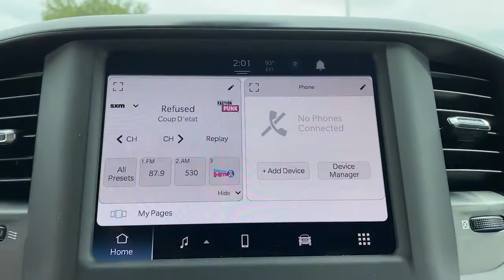2022 Ram 2500 Granbury, Fort Worth, TX NG143913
2022 Ram 2500 Lone Star - Stock#: NG143913 - VIN#: 3C6UR5DL8NG143913

This outstanding example of a 2022 Ram 2500 Lone Star is offered by Shottenkirk CDJR Granbury. You appreciate the finer things in life the vehicle you drive should not be the exception. Style performance sophistication is in a class of its own with this stunning Ram 2500 Lone Star. Tackle any terrain with this 4WD Ram 2500 Lone Star. Off the road or on the parkway youll drive with confidence no matter the weather conditions or landscape. This is about the time when youre saying it is too good to be true and let us be the ones to tell you it is absolutely true. You can finally stop searching... Youve found the one youve been looking for.